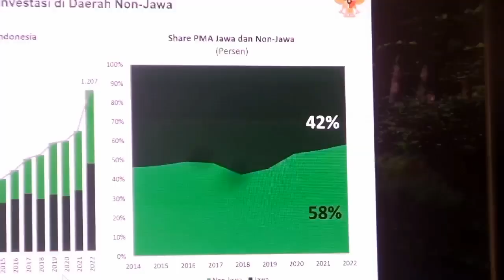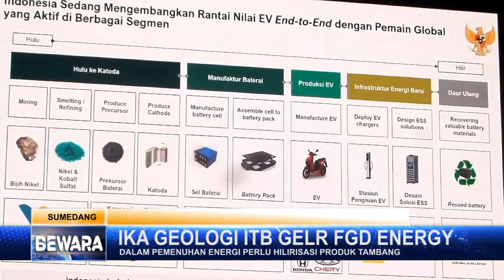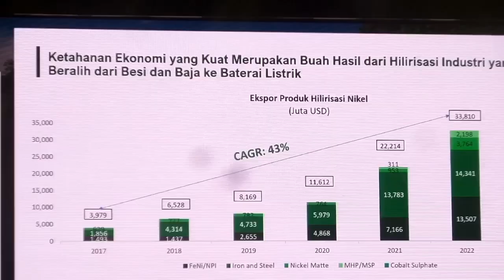IKA GEOLOGI ITB GELR FGD ENERGY